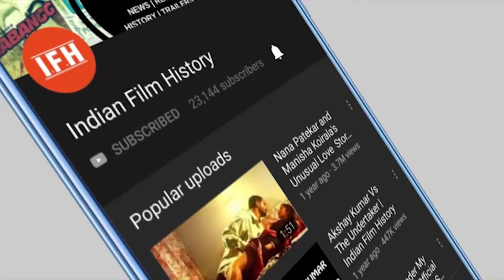Mac Mohan की बेटियां बॉलीवुड में करने जा रहीं धमाकेदार एंट्री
Address:
1/3,Shere Punjab Colony,
Andheri East.
Mumbai 400 093
India.